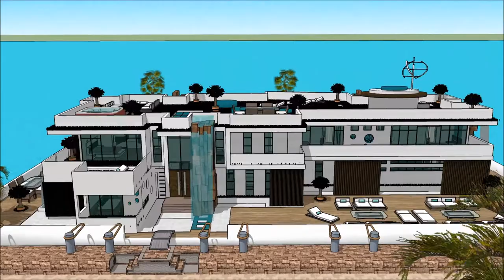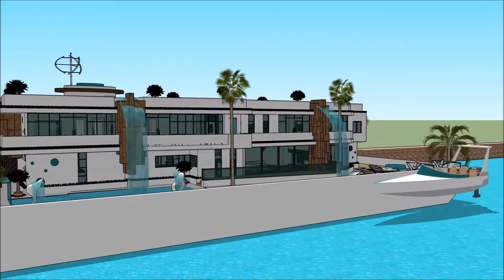Plans d’architecture Moderne trano madagascar hotel maquettes votre future maison modélisation 3D in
The floating house villa houseboatzania launching an innovative high-end luxury yacht floating house villa mansion home design potentially as a display of exhibition of the Plans d’architecture Moderne trano madagascar hotel maquettes votre future maison modélisation 3D in.

The collection of the Floating house villa houseboatzania concept of Plans d’architecture Moderne trano madagascar hotel maquettes votre future maison modélisation 3D in consists of high luxury and architectural art pieces in minimalism combined with living on the waterfront of the harbour.

The floating house villa mansion yacht design has the basis to sustain living with high standards and contemporary structural Plans d’architecture Moderne trano madagascar hotel maquettes votre future maison modélisation 3D in with numerous of prospects for excessive living and celebrating the desire of life worldwide: